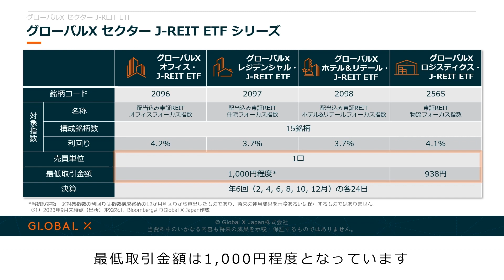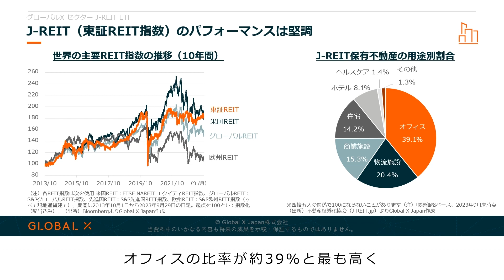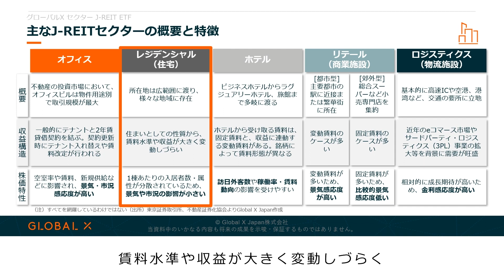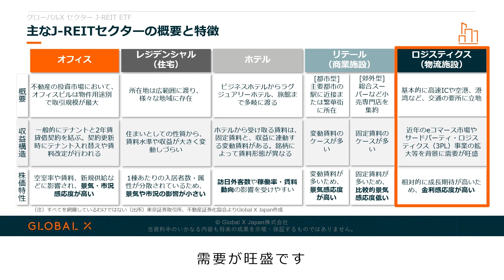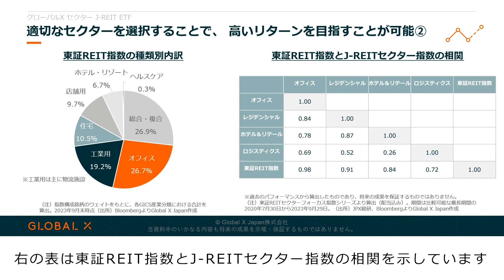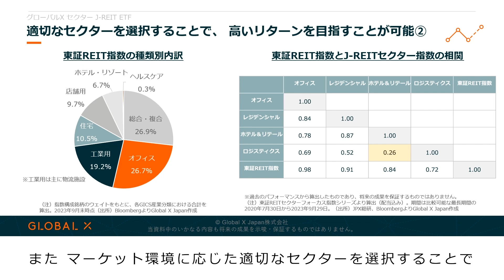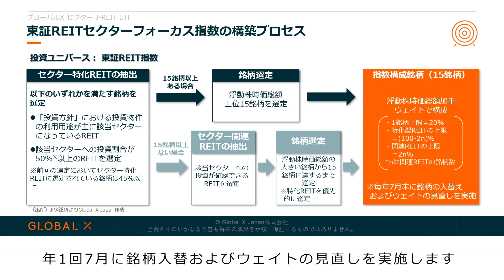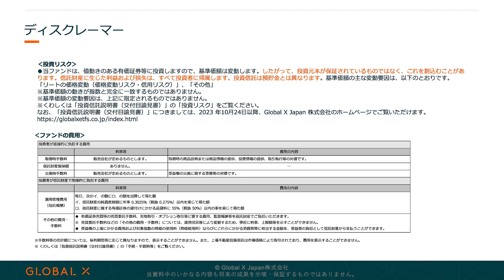グローバルX セクター J-REIT ETF シリーズ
ETFのご紹介動画です。東京証券取引所に上場する全ての不動産投資信託（J-REIT）のうち、各セクターへの投資に特化したREITおよび各セクターを投資対象とするREITに投資します。

【2096】グローバルX オフィス・J-REIT ETF（2023年10月26日上場）
【2097】グローバルX レジデンシャル・J-REIT ETF（2023年10月26日上場）
【2098】グローバルX ホテル＆リテール・J-REIT ETF（2023年10月26日上場）
【2565】グローバルX ロジスティクス・J-REIT ETF

‹関連ETF›
【2864】グローバルＸ ロジスティクス・REIT ETF
　　概要：物流関連施設に投資する世界（除く日本）の上場REITへの投資を目指します。

Global X Japan株式会社 金融商品取引業者 関東財務局長（金商）第3174号
一般社団法人日本投資顧問業協会会員
一般社団法人投資信託協会会員